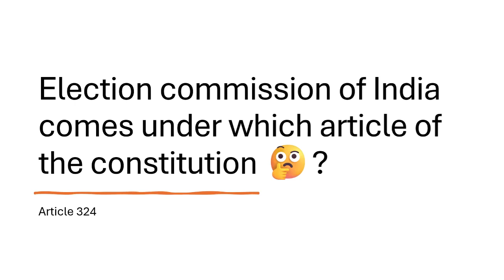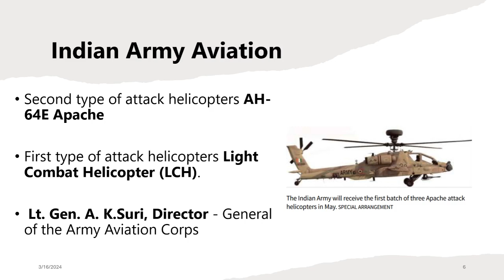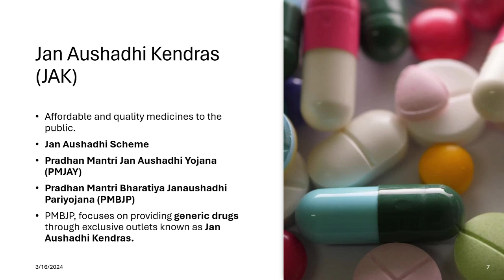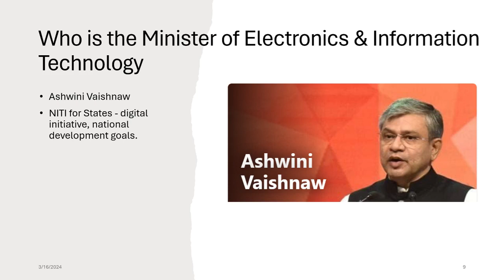Coffee with current affairs march 16 2024